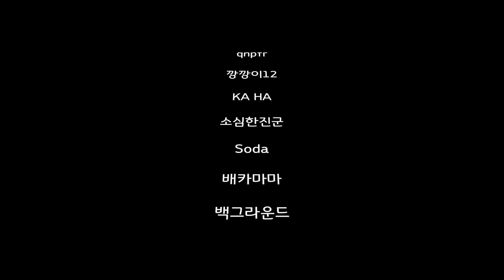에이, 설마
에이 ㅋㅋ 설마 노래가 1년 넘게 안 나오겠어~

=작곡, 작사, 노래=
배카인

=대금=
 이지혜